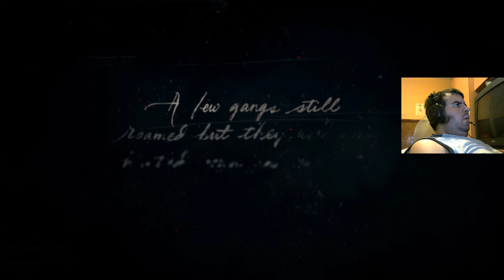Red Dead Redemption 2 PC. Parte 1: Los perros pueden ser peligrosos